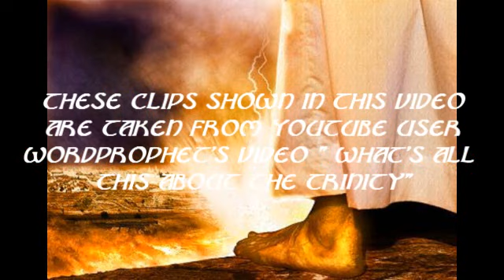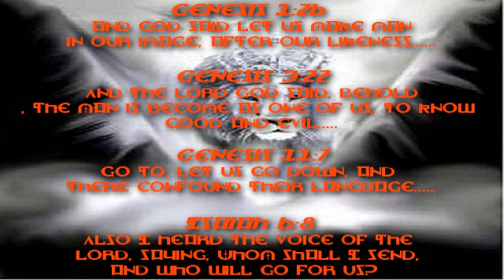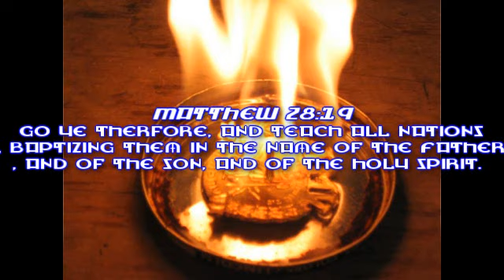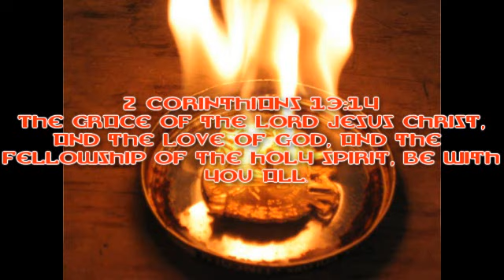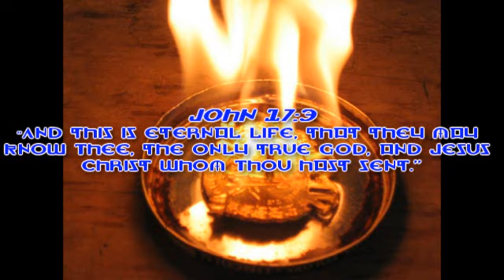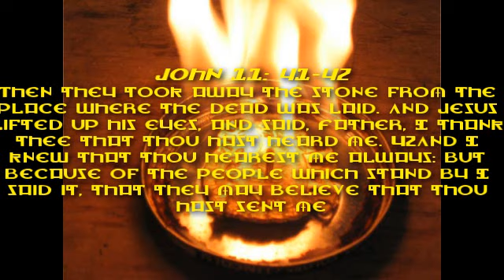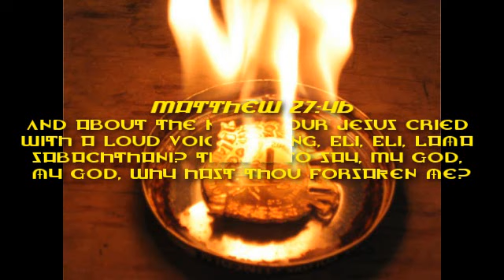The Trinity( A Response to Wordprohet's claim of anti-trinitarianism)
i WAS ASKED WHY i BELIEVED IN A TRINITY, AND IF i COULD SCRIPTURALLY PROVE THAT THERE WAS ONE BY WORDPROPHET. HERE IT IS.